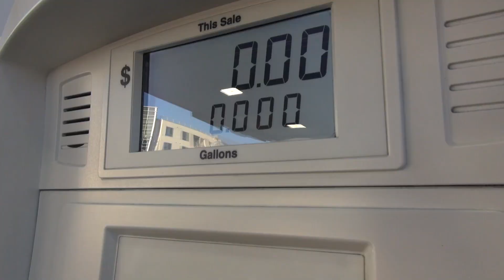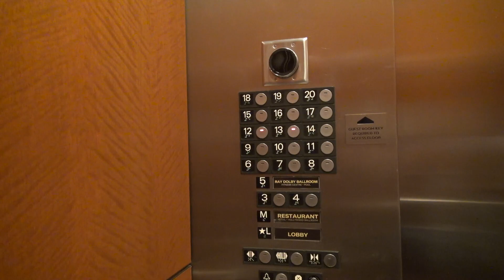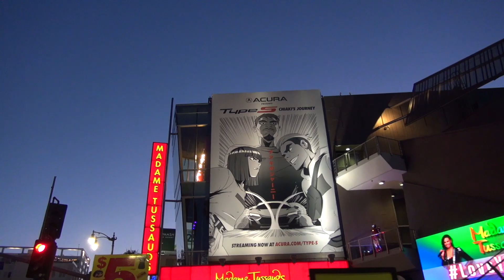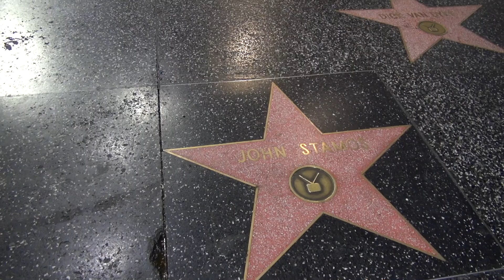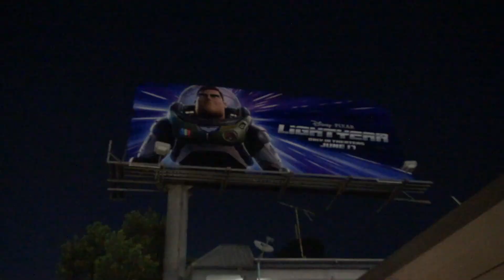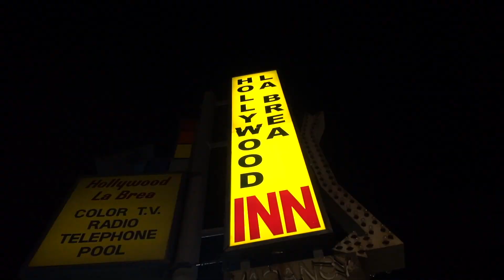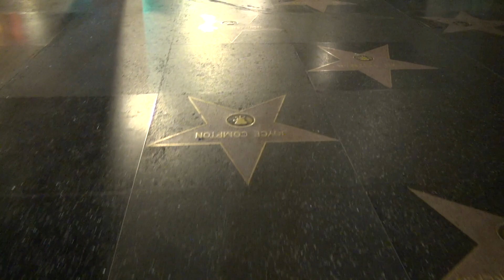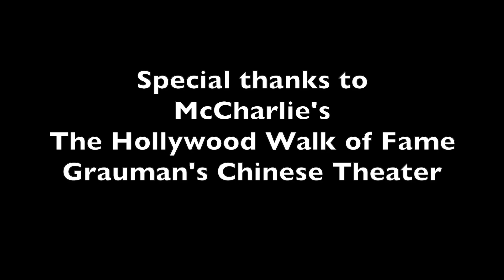Hollywood At Night Chinese Theater, McCharlie's At Night Spa Guy Adventures